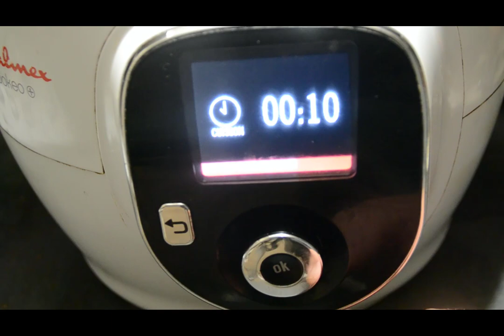Carottes dés de jambon recette cookeo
240 CALORIES

1 kg de carottes

200 g de dés de jambon

100 ml de crème fraîche

1 cuillère à café de moutarde

2 cuillères à café de concentré de tomates

300 ml d’eau

1 cube de bouillon de bœuf

Sel

Poivre

Curry